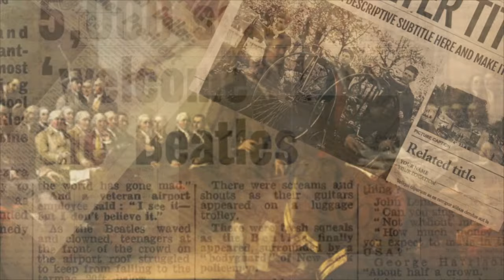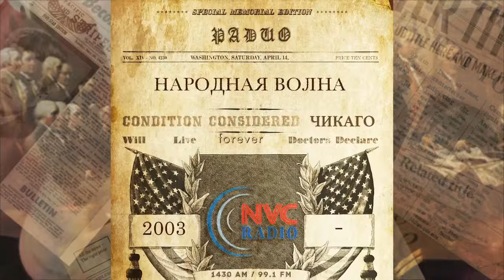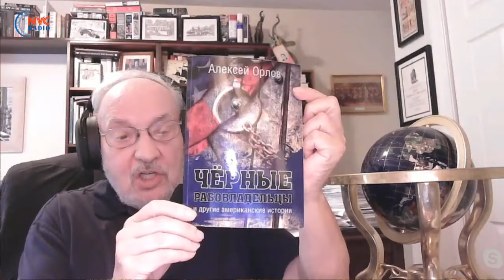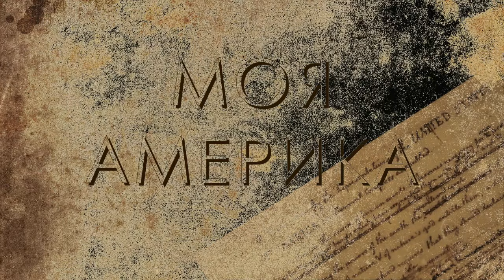Моя Америка. Выпуск от 22 Сентября, 2021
📌 О варварах, которые воюют с историей.

✅ Программа «Моя Америка» 22 Сентября, 2021 на RadioNVC

В первой части программы Алексей Орлов знакомит вас с настоящей историей Америки, без прикрас и искажений. Во втором сегменте мы открываем эфир и обсуждение происходит как всегда с вами, уважаемые слушатели. Обзоры реальной ситуации в Америке, следите за актуальными новостями и будьте в курсе всего самого интересно вместе с нами. Если вы ищете новости США на русском, то здесь вы найдёте много интересных мыслей для рассуждения.